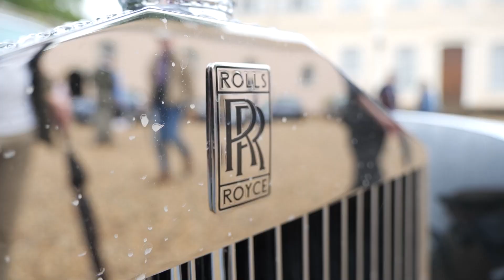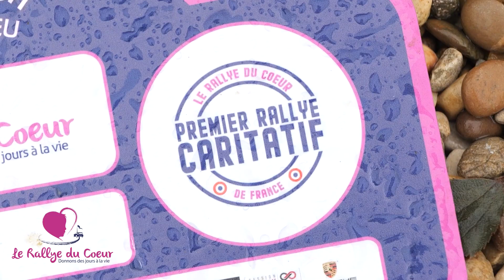Le Rallye du Cœur Lyon 2023 - Axipiter